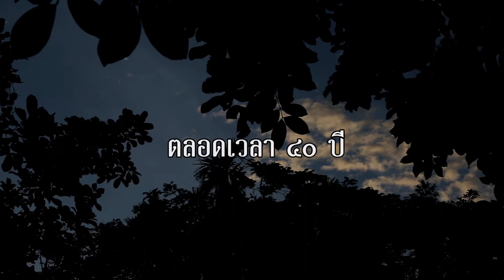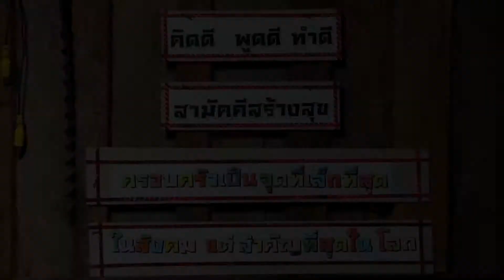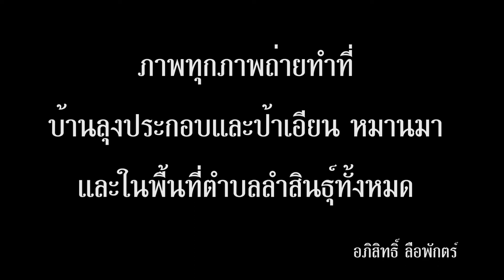ลุงประกอบ หมานมา